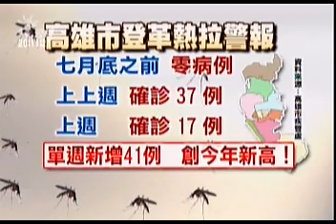2009-11-03公視晚間新聞(高雄市登革熱疫情升溫 防疫投藥殺蚊)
"雖然天氣已經變涼，不過高雄市的登革熱疫情卻還在不斷加溫，上個星期增加的病例創下今年入夏以來最高，總共有41人。衛生單位推測可能就是因為天氣變涼，蚊子都躲進溫暖的室內才會讓更多人被叮咬。
天氣變涼，登革熱疫情卻不斷加溫，高雄市前鎮地區週二就出動將近30組人力同步噴藥，連沒人住的空屋也不放過。
為了舉辦世運，高雄市從年初就不斷加強稽查登革熱病媒蚊，七月底之前，本土登革熱病例數都掛零，但是疫情從八月開始升溫，上上週確診病例37例，上週確診病例17例，還創下單週新增病例41例的新紀錄。疾管處推測，可能是因為天氣變涼，蚊子都跑到室內，才會增加感染率。另外，防疫人員在監控疫情時意外發現，家門口的水溝也是病媒蚊孳生的源頭。
不臭、卻蓄積清水的水溝是這波的防疫重點，除了噴藥，民眾平時可以把洗衣粉或漂白水倒入水溝，也可以抑制病媒蚊的孳長。
記者呂宗芬陳顯坤蔡明孝高雄報導"